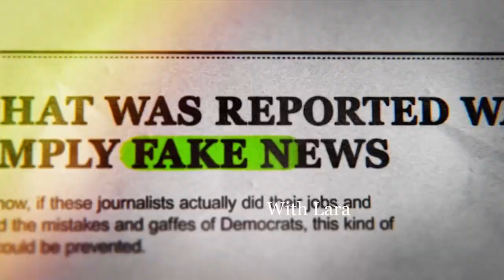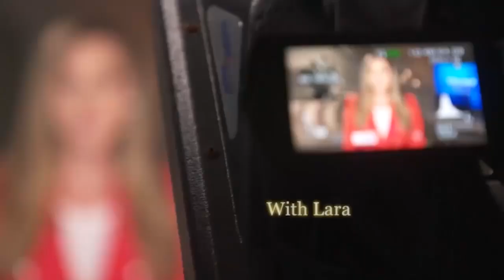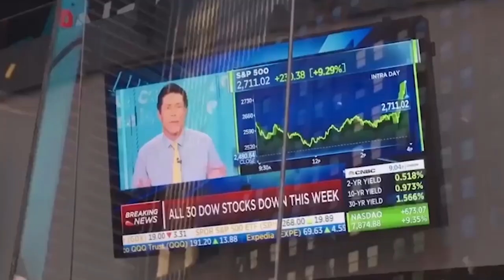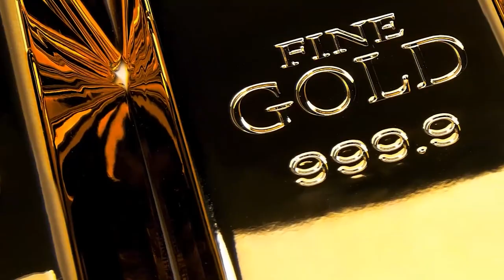Lara Trump & Savannah Chrisley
Join Lara Trump & @SavannahChrisleyUNLOCKED as they discuss growing up on reality TV, fighting for her parents, her upcoming appearance on Special Forces, her podcast, and MUCH MORE!